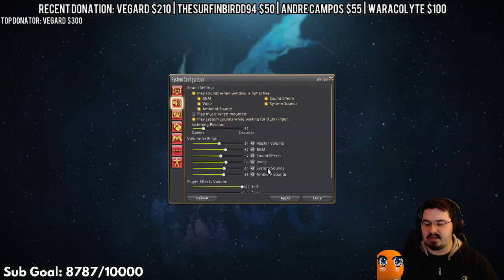DUNGEON PARTY RUNS! - Final Fantasy XIV (14) LIVE Play 3 (PC) (Livestream)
Welcome to my livestream! Sit back, grab a drink and snack, and enjoy the live show!

*PC SPECS:*
CPU: AMD A8-5500 APU 3.2GHz:::::::::::::::::::::::::::GPU: Nvidia GeForce GTX 750 ti SuperClocked
Sound Card: Xonar DGX:::::::::::::::::::::::::::::::::::::::::::RAM: 8GB
Memory: 1TB HDD x 2::::::::::::::::::::::::::::::::::::::::::::::Monitor 1: ASUS 21'
Monitor 2: HP 19':::::::::::::::::::::::::::::::::::::::::::::::::::::::Monitor 3: Insignia(TV) 25'
Speakers: Logitech Surround Sound 5.1::::::::::::::Webcam: Logitech C920
Microphone: Blue Yeti::::::::::::::::::::::::::::::::::::::::::::::Headset: Razer Kraken Pro 7.1
Keyboard: Logitech G510s::::::::::::::::::::::::::::::::::::::Mouse: Razer Naga 2014
Keypad: Razer Tartarus::::::::::::::::::::::::::::::::::::::::::::Xbox 360 Controller
Mic-Chan (My Microphone)

The lore of Mic-chan is that she was given soul of a now gone viewer, so that she could continue to watch and interact with the stream. Mic-Chan (My Blue Yeti Mic) is a creation of the community!
*Thank you to my patrons for the epic support:*
TheAmeerCat (Ameer Neseyif)
Ian Sherner
Dalaran the Rogue
*Have an Awesome Day!*
                                                 -STREAM RULES- (Mostly by Snow)
1. Respect. Everyone. Equally. Always. Don't be negative.
2. No homophobic, racist, illegal, or 18+ talk.
3. Do not use derogatory terms (such as homophobic slurs, misogynistic insults -etc)
4. Do not Spam (Its okay to repost if I didn't see the message due to the game, but don't
repeatedly post things).
5. Do not post spoilers.
6. The BDSM meme is a joke that started some time ago, please take it with a grain of salt, its for the keks